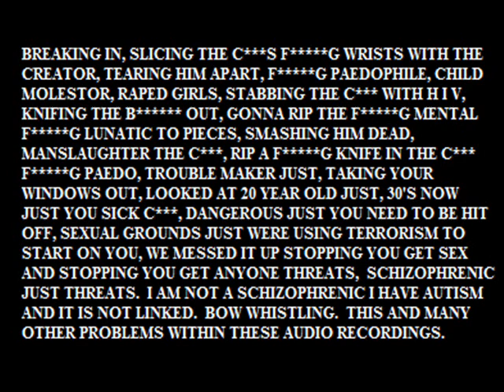VICIOUS WEST STREET BRIDGWATER SOMERSET UK AFTER 3AM 26 INTO 27/06/13.